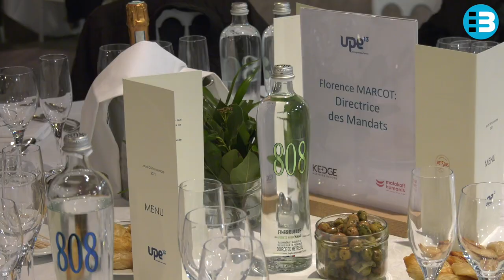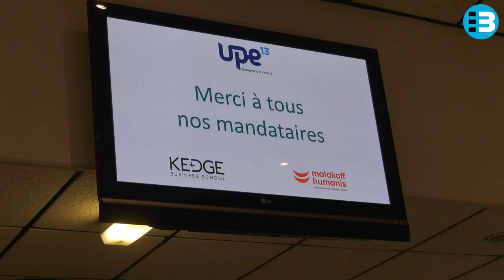Soirée des mandataires de l'Upe 13 2021 | Reportage Businews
Philippe Korcia, président de l’Upe 13, et Olivier Tarrazi, vice-président en charge des mandats et du militantisme, recevaient jeudi 25 novembre les mandataires de l'Upe 13 à l'Hippodrome Pont de Vivaux à Marseille.
Une soirée placée sous le signe de l'engagement, avec la présence exceptionnelle de Christophe Caupenne, ancien commandant du RAID, chef du groupe gestion de crise et de négociation, qui intervenait pour un échange sur le thème : « La communication d’influence, un levier pour convaincre. »

CCI, Urssaf, Tribunal de commerce, Conseil de prud’hommes, Carsat, Pôle emploi, santé au travail, formation, protection sociale, territoires économiques... Ces bénévoles du monde économique sont partout et défendent au quotidien la cause des entreprises. Leur implication a été mise à l’honneur tout au long de la soirée et célébrée à la hauteur de leur engagement !